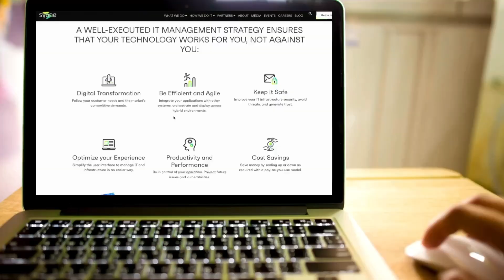Looking for IT Management Solutions?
Discover how Syone’s IT Management solutions empower organizations to streamline operations, boost security, and accelerate digital transformation. In this video, we’ll explore our comprehensive approach to IT management, from optimizing infrastructure and cloud solutions to enhancing data security and compliance.

See how Syone helps companies of all sizes gain control over complex IT environments, enabling faster decision-making and improved efficiency. Whether you’re looking to modernize legacy systems, integrate new technologies, or improve your IT strategy, Syone has the expertise to guide your journey.

Ready to unlock the full potential of your IT systems? Learn more about our IT Management solutions and how we can support your business goals.